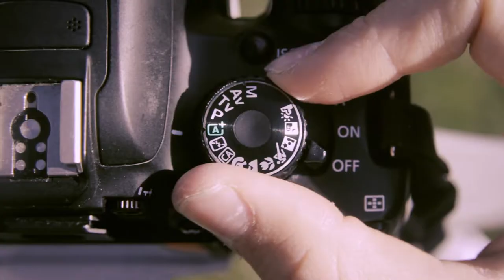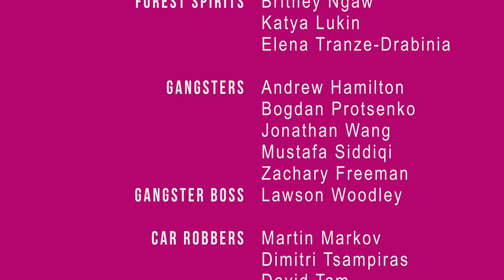The Filmmaking Process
Keep believing in your ideas.